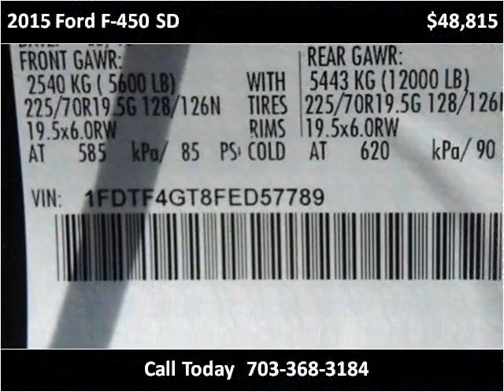2015 Ford F-450 SD New Cars Manassas VA